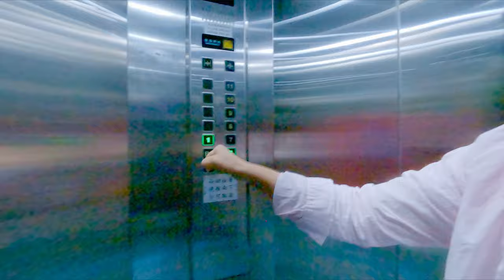我失溫了 !! SVlog 216 剪頭毛時間 台北美食 水牛坑空拍 台北101 小米自動給皂機 世新大學 大學生日常 台北日常 好笑 攝影 吃貨 阿嬤自拍教學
體溫34.8
水牛坑空拍
打爵士鼓
阿嬤會冷
OREO 冰炫風
小米自動給皂機
世新大學上課
按電梯GG
好吃美福
開車
捷運奔跑
世新做壞壞的事
攝影課程
流浪的蒼蠅
吃貨吃吃
海底總動員海鷗
阿嬤自拍教學
淡水
水牛坑
南港車站美食
剪頭髮時間
信義區日常
量體溫GG
台北空拍

SVlog 216
Caillou Wang
March 17~ April 5
2021
Taipei
Taiwan